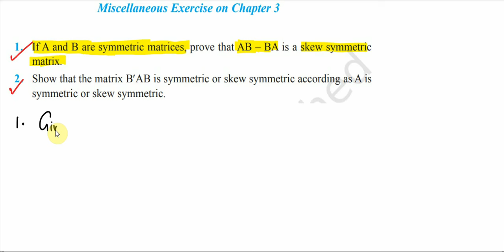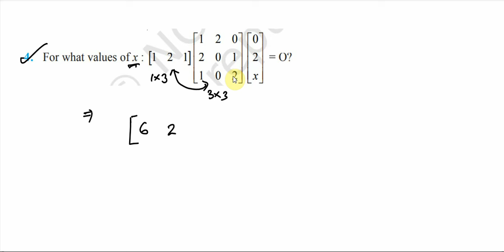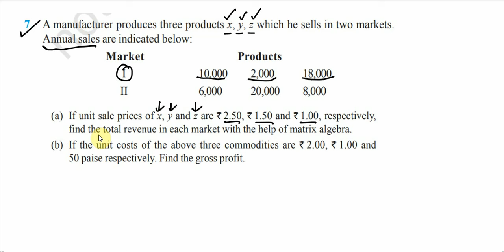Lec 05 NCERT Class 12 math EX - 3.4 and Miscellaneous of chapter 3 inverse of matrix, practice probl